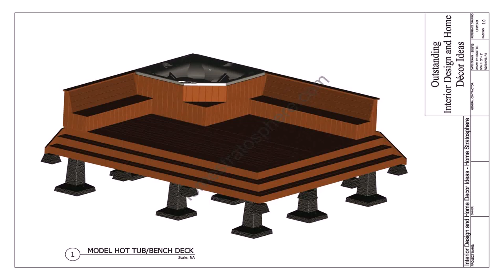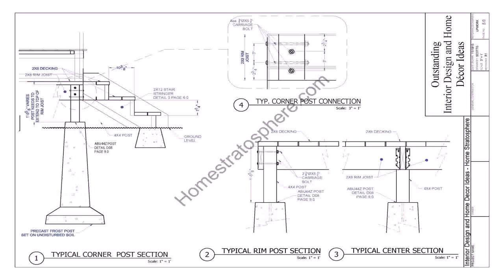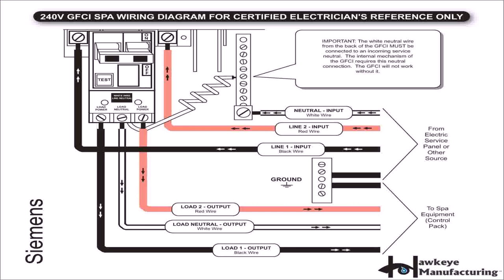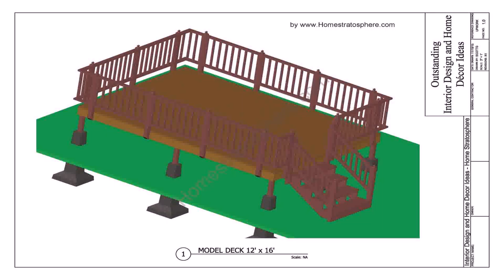Hot Tub Deck Plans Online - Gif Maker DaddyGif.com (see description)